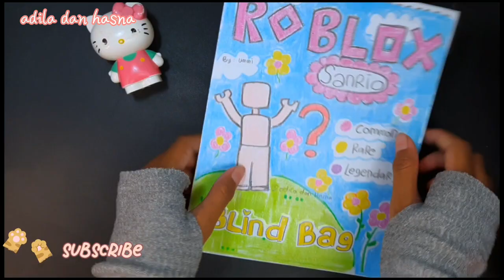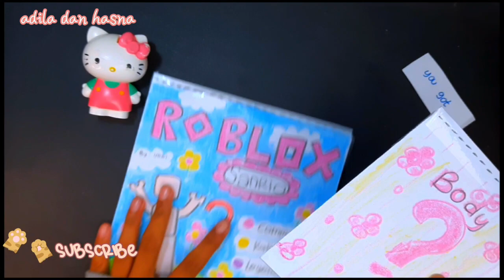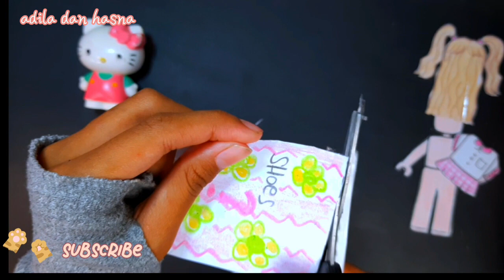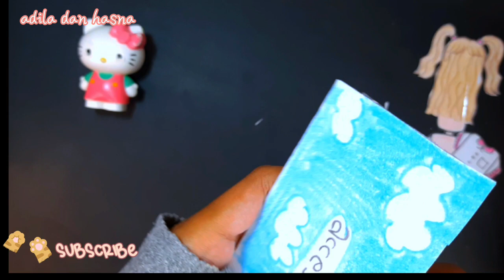[💖paper diy💖] 블라인드 가방 ROBLOX SANRIO BLIND BAGS @Paperdolladilahasna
[💖paper diy💖] ROBLOX BLIND BAGS X SANRIO UNBOXING ‎@Adila dan Hasna